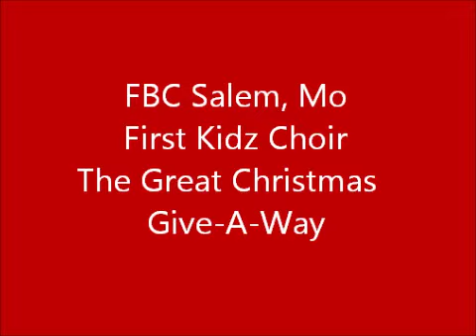FBC Salem, Mo First Kidz Choir Musical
The Great Christmas Give-A-Way Musical - First Kidz Choir Christmas Musical - Word Music 2011